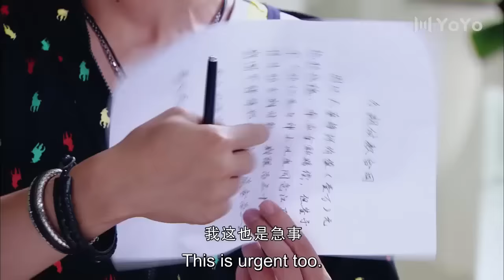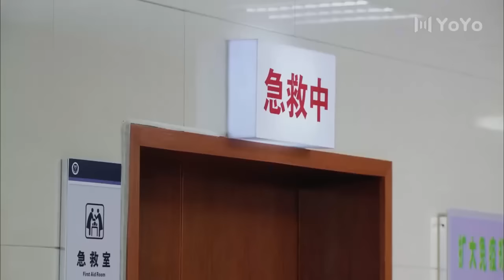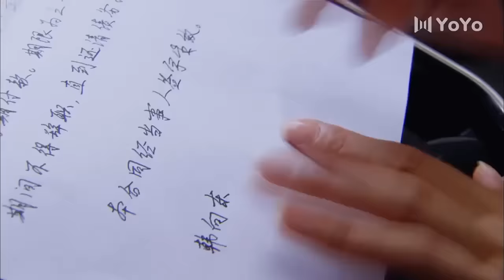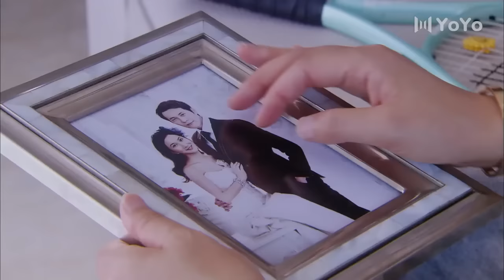爸爸帶著女兒追女人，女兒倍感受傷，直呼：我不要後媽 💖 Chinese Television Dramas